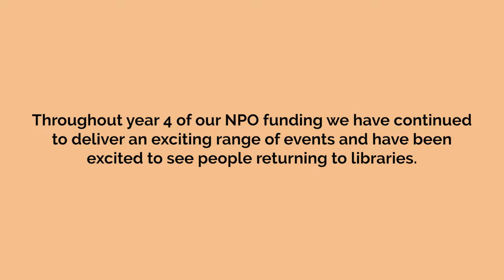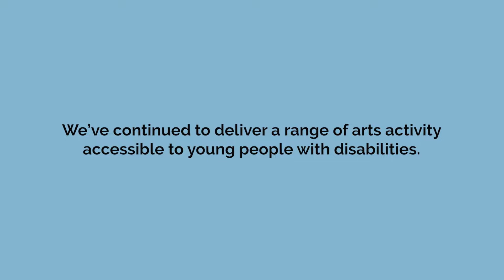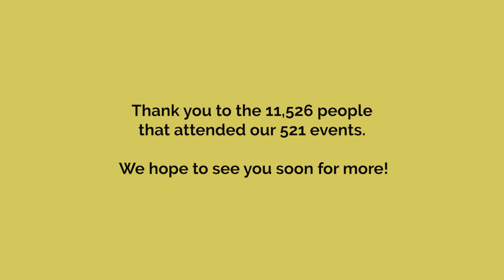Trailer for Inspire's Year Four cultural events programme for children and young people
We’re delighted that Inspire is an Arts Council England National Portfolio Organisation, receiving regular funding to build on our successful programme of cultural events for children and young people.

Check out our round-up of activity we've been able to provide throughout year 4 of our funding (2021/22).